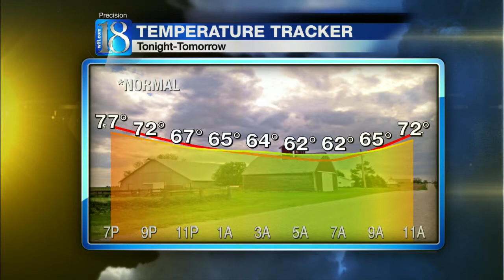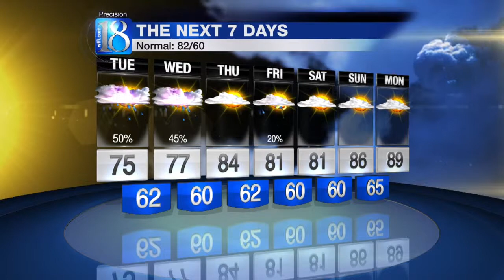News 18 at Five